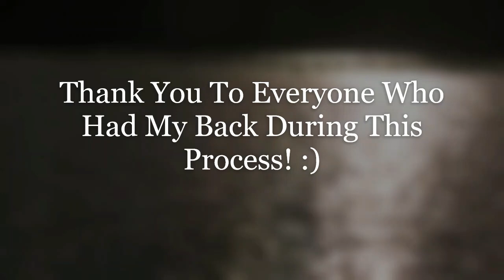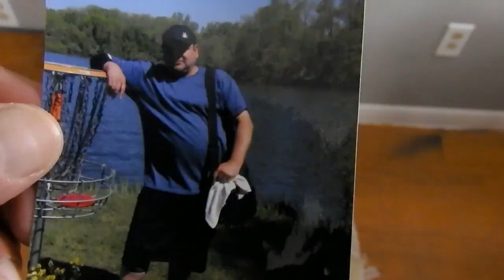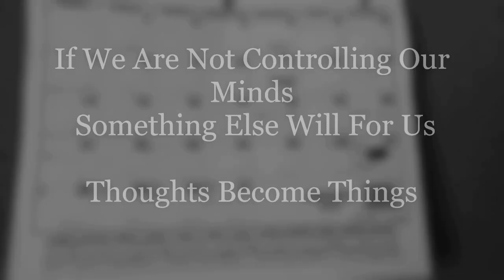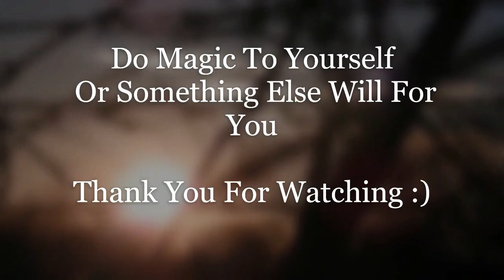Body Weight Is A Frequency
I dedicated a full year to experimenting with body weight. I have concluded that our BMI is the product of frequency changes. Loss of weight is actually due to vibrational changes of our mass that we are able to tune when out from under the spells casted on us to keep our vibrations out of harmony